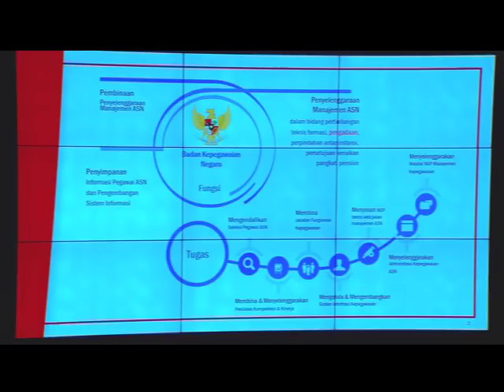BEGINILAH CARA KOMISI 2 DPR RI PERJUANGKAN GURU HONORER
Komisi II DPR RI Rapat Kerja dengan Menteri Pendayagunaan Aparatur Negara dan Reformasi Birokrasi (PANRB) dan RDP dengan Badan Kepegawaian Negara (BKN) terkait Persiapan Pelaksanaan Seleksi CPNS 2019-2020, Senin, 20 Januari 2020.

DRS SUPRIYANTO Angoota DPR RI Komisi 2
FRAKSI PARTAI GERINDRA
DAPIL JAWA TIMUR 7
Ponorogo Pacitan Trenggalek Magetan Ngawi

Marilah kita bangun channel ini untuk melestarikan kesenian dan kebudayaan nusantara. Terimakasih.
SEMUA TENTANG BUDAYA NUSANTARA INDONESIA, WAYANG, KETOPRAK, REYOG, JARANAN THIK, TAYUB, LAWAK, WISATA KULINER, MUSIK,

JUVE MULTIMEDIA RECORD